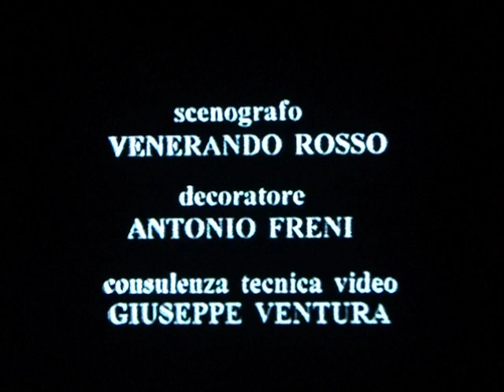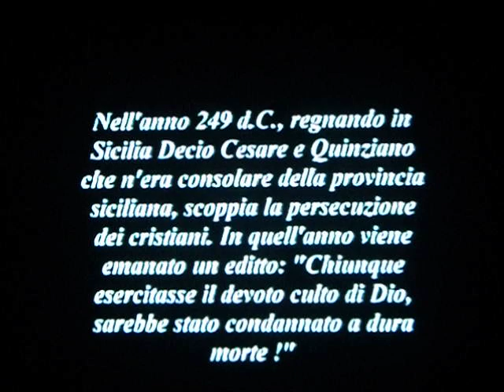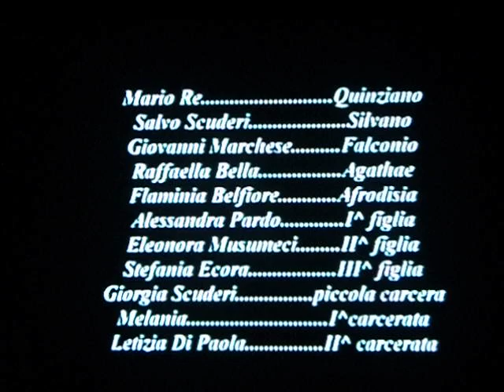Film "Agathae"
Film sulla vera storia di S. Agata, Sicilia Catania 249 d.c.
Tantissimi sono i devoti alla santuzza, ma tanti non conoscono nemmeno la storia, eccola..